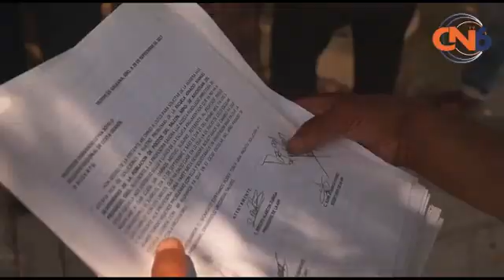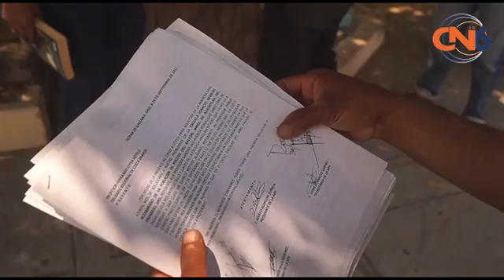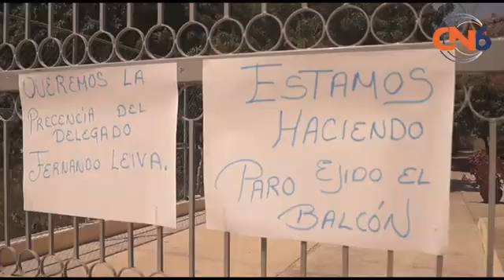Padres de familia del ejido del Balcón toman la delegación regional de los servicios educativos, pid